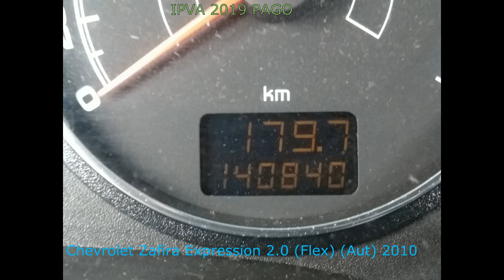Chevrolet Zafira Expression 2.0 (Flex) (Aut) 2010 em leilão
SE INSCREVA NO CANAL ( Leilão ) os carros passam rodando você pode verificar todo o automóvel estrutura,motor,pintura,pneus,se tem ar condicionado ou não,direção hidráulica,se é sinistro ou não,Resumindo todas essas informações estará impresso no catálogo do leilão  tudo para ser um ótimo negócio por experiência própria TODOS OS MEUS CARROS SÃO DE LEILÕES E COLOQUEI NO SEGURO E SEM RESTRIÇÕES PORÉM TODOS RECUPERADOS DE FINANCIAMENTO.